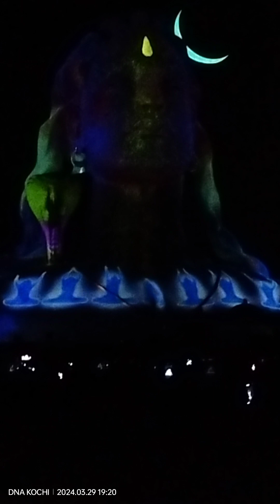Adiyogi 115 feet statue laser show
Isha temple coimbatore